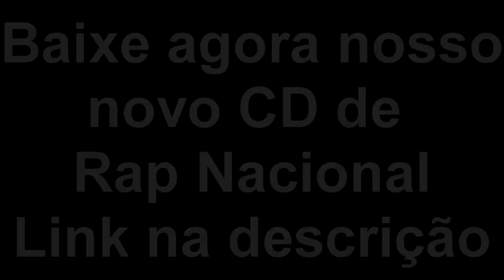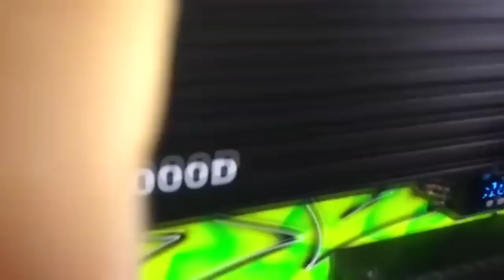MONTANA COM 16 SUB E ROADSTAR DE 10 MIL RMS = ILOVEBASSBR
CD DE RAP NACIONAL 2017